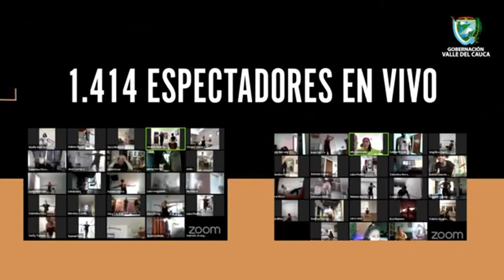ZONA V MAGAZIN INCOLBALLET 2020